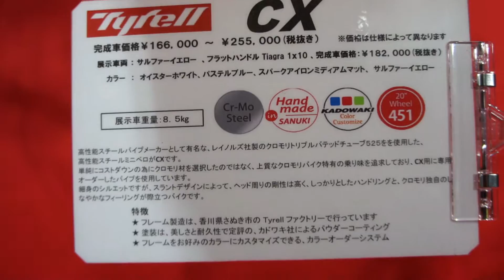Tyrell CX (Sulfur Yellow Color) in CYCLE MODE international 2016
Tyrell CX (サルファーイエロー) in CYCLE MODE international 2016